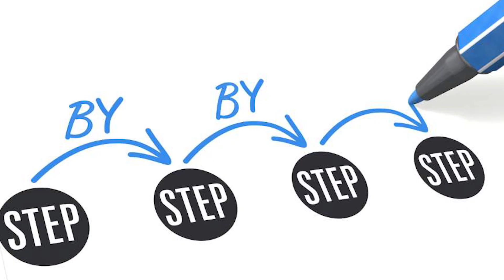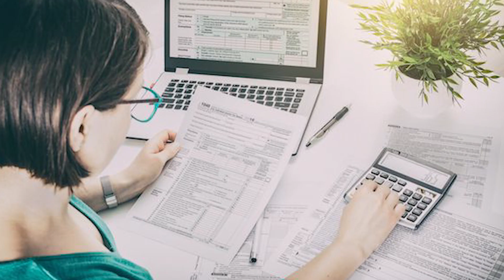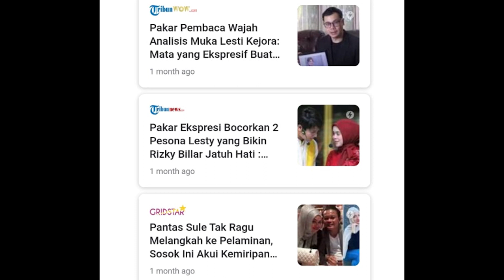Cara Membaca Karakter Karyawan Lewat Wajah Dengan Cepat | Baca Wajah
Video ini berisi tips mudah Cara Membaca dan mengenali Karakter Karyawan Lewat Wajah Dengan Cepat. Ilmu yang digunakan disini bukanlah ramal ramalan tapi melalui riset yang dilakukan oleh seorang Hakim bernama Edward Vincent Jones yang mengkoleksi persamaan wajah dan sifat dari para tahanan di Amerika Serikat. Riset ini kemudian disebut sebagai ilmu personology, berbeda dengan pembacaan wajah  yang biasa dilakukan oleh dunia Timur atau dikenal sebagai physiognomy face reading dimana sering kali digunakan untuk meramal nasib.  Kebetulan saya adalah coach pertama di Indonesia yang tersertifikasi langsung  dari Amerika Serikat. Ilmu Baca wajah ini memiliki keunggulan praktis , instan dan langsung dapat digunakan tanpa tes. Penglihatan dan latihan adalah apa yang dibutuhkan untuk mempraktekkan ilmu ini.
Tips ini saya bagikan karena mengenal manusia dan karakternya adalah salah satu tantangan utama dalam bisnis, penjualan maupun dalam membangun hubungan pribadi. Harapannya dengan mengetahui tips singkat ini anda dapat langsung mengenal sifat orang yang anda baru temui tanpa membuang banyak waktu.
Untuk pelatihan baca wajah untuk kepentingan HRD, rekrutmen, selection dan sales perusahaan dapat menghubungi saya di IG coachyudicandra